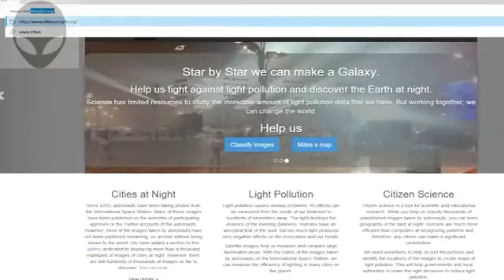Cities at Night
(Vídeo en Español)

Would you like to see pictures of your city at night taken by the astronauts orbiting the Earth?

We want to create a Google maps style map of the world at night so anybody will be able to access it. NASA has a database with almost half a million pictures taken by the astronauts on the International Space Station. The problem is that the pictures are not organized or tagged with locations. You would likely take over 300 pictures during a weekend in Paris so imagine how many you would take if you were in space. This is what happens to the astronauts. Not only do they take hundreds of photographs where they carefully select the frame, focus and exposure but sometimes they set their cameras to take pictures automatically while they work on their experiments.

Organizing the pictures with a computer is non-viable. Computers need very complicated algorithms to interpret photographs. The human eye knows right away if the camera was pointing at a city or just at the stars, which is why we created Cities at Night, a platform with 3 apps where anybody can help while looking through beautiful pictures taken from space.

• Dark skies

• Lost at night

• Night cities ISS

Thanks to help from NASA, ESA and CSA-ASC in spreading the word about this project, 130,000 photos in the database have already been tagged, more than 2500 have been located and 1000 geo-referenced.